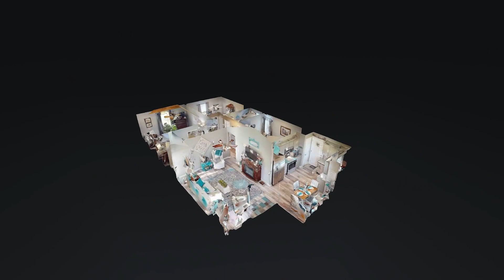813 Magnolia Blvd White House TN 37188 — Cody West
813 Magnolia Blvd White House TN 37188 - Cody West

813 Magnolia Blvd White House TN 37188 - Cody West

813 Magnolia Blvd White House TN 37188 - Cody West
360 virtual tour real estate